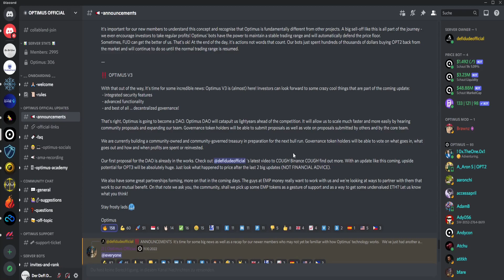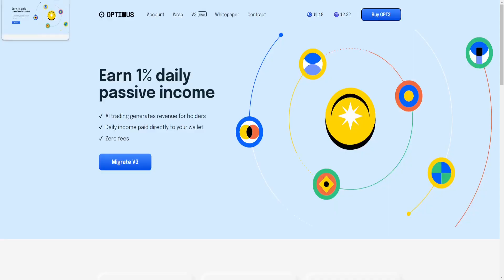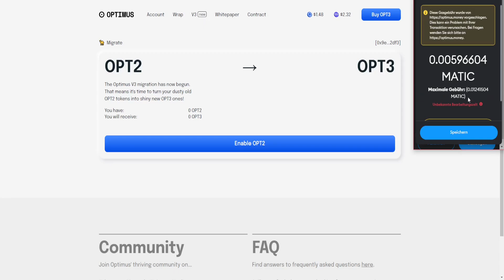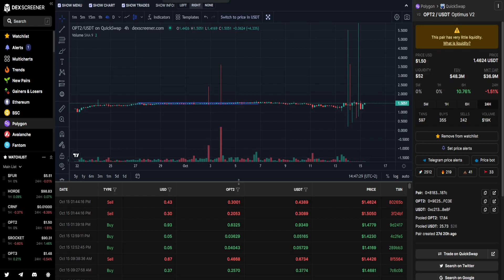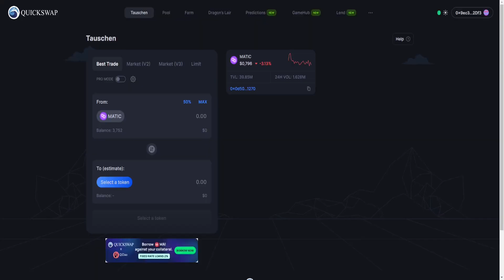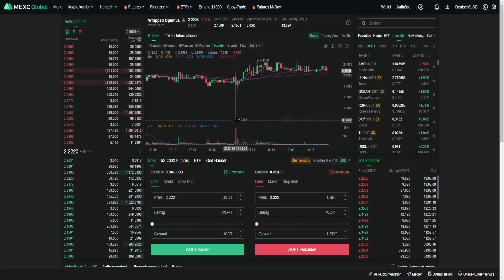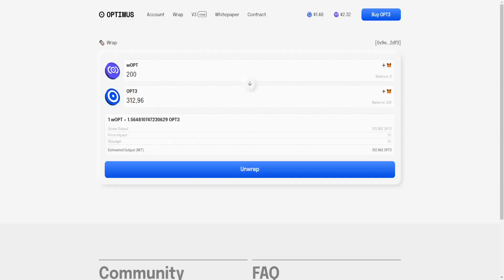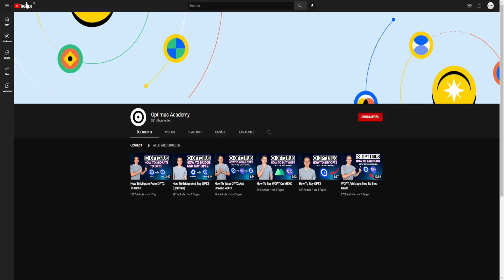BALD AUF BINANCE & MARKETINGSTART - OPTIMUS | 2022 (Deutsch)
🖥 MEINE KRYPTOBÖRSEN

📈 MEINE AKTIENBÖRSE

📈 MEIN STEUERTOOL